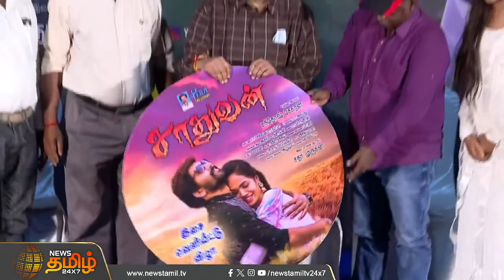VJ|SAADHUVAN|Movie Audio Launch|Stage Speech|Anchor |Host